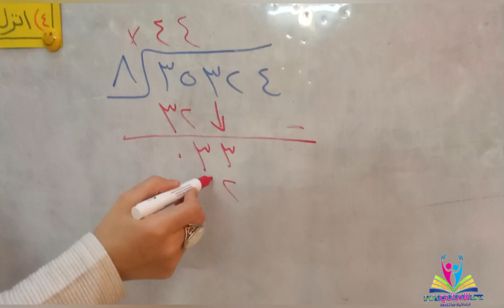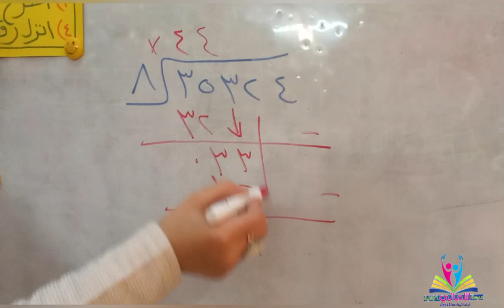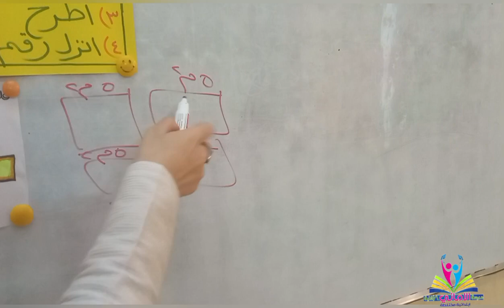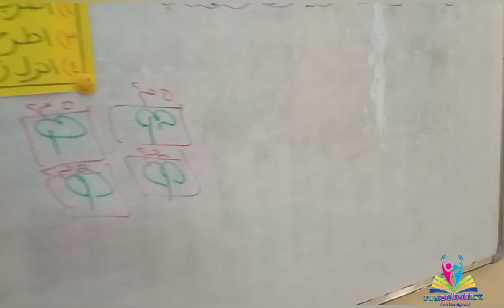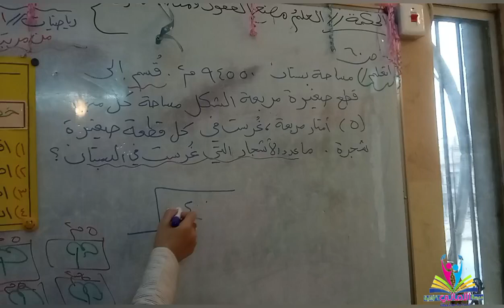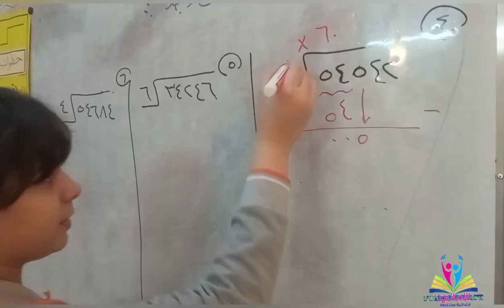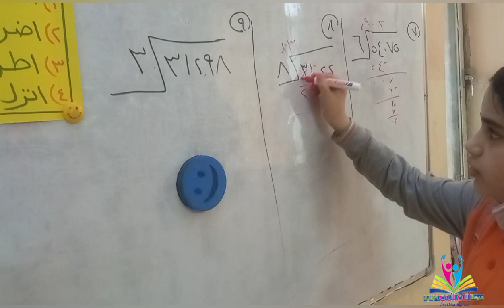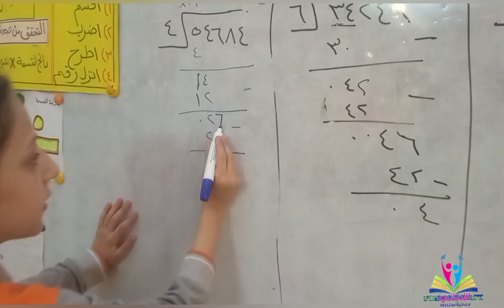تلاميذالصف الخامس في درس الرياضيات ( القسمة على عدد من مرتبة واحدة) ➗مع ست رنا ❤️🌷